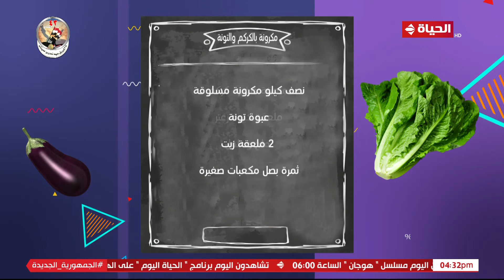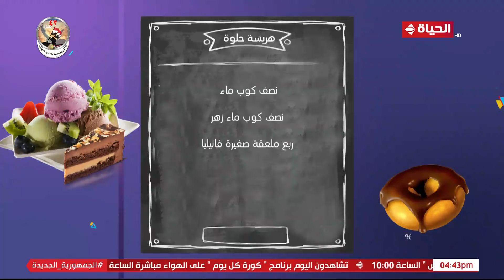4 شارع شريف - شريف مدكور | الأثنين 29 أبريل 2024 - الحلقة الكاملة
4 شارع شريف - شريف مدكور | الأثنين 29 أبريل 2024 - الحلقة الكاملة